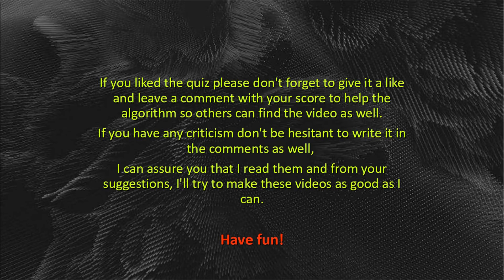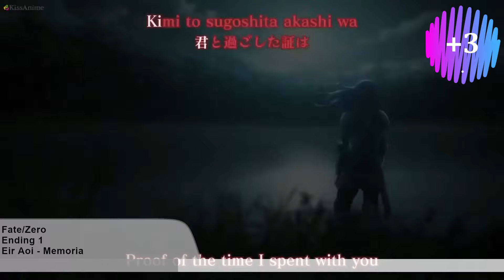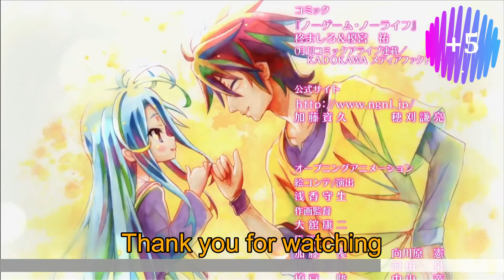Anime Opening Quiz | Easy (25 op + 5 ed) #1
Anime Opening Quiz #1
25 Openings + 5 Endings
For viewers who are not that experienced yet, I made an opening quiz featuring only easily guessable openings. (Of course, there's no guarantee that it will be 30/30 for everyone.)

I just find quizzes fun and wanted to contribute to the ones who like them as well. I marked every source; you can find it in the spreadsheet.

(Please do not strike the video)

Easy Edition.
There is only one level with easily recognizable openings and 5 bonus endings.
You can score it with 1 for each.

The openings are separated into 5 parts with different backgrounds in the guessing section, but those do not represent any separation in difficulty.
You will have 10-15 sec to guess.

If you liked the quiz, please don't forget to give it a like and leave a comment with your score to help the algorithm so others can find the video as well.
If you have any criticism don't be hesitant to write it in the comments as well,
I can assure you that I read them, and from your suggestions I'll try to make these videos as good as I can.

Have fun!